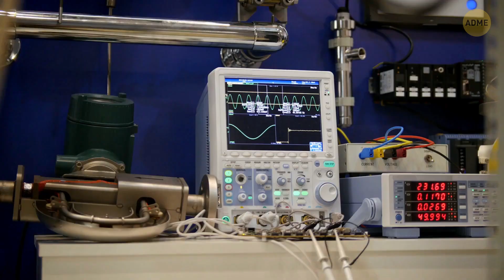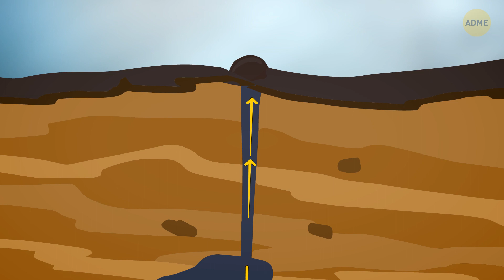Загадочный замороженный участок, который не тает даже под палящим солнцем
Где находится самое загадочное место на Земле? 😱 Есть ли территория, где лед никогда не тает? В Китае есть место, которое остается замороженным даже в жару, а называется оно "Холодная земля". Что там происходит и почему лед не тает под солнечными лучами? 🌞 Давайте же скорее это выясним и заодно разгадаем еще 18 самых больших тайн природы и необычных мест на Земле.